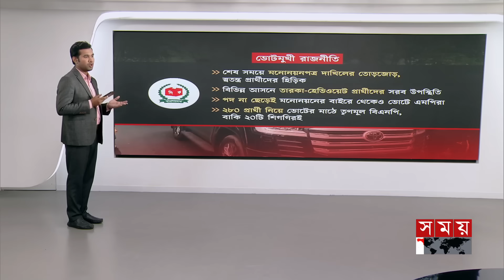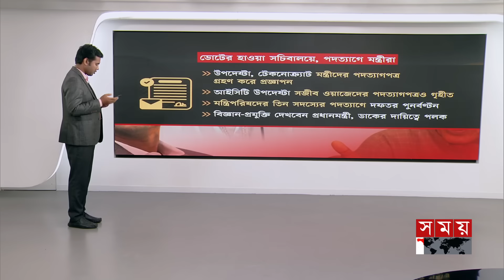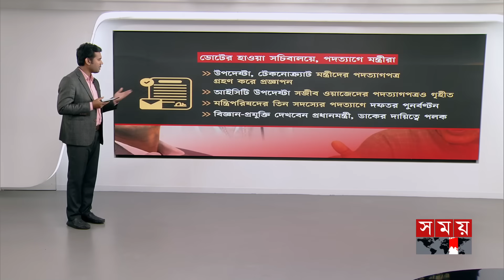ভোটযুদ্ধ উন্মুক্ত হলেও শর্তের বেড়াজালে স্বতন্ত্র প্রার্থীরা | Awami League | Candidate | Somoy TV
Somoy TV: t.ly/Se1z
Somoy TV Bulletin: t.ly/iqIq
Somoy Entertainment: t.ly/3dWC
Somoy Sports: t.ly/iASp
SOMOY TV ISLAMIC: t.ly/zU6a

Somoynews.tv: t.ly/Y7ab
খেলার সময়: t.ly/xJ5H
সময়ের গল্প: t.ly/EW3M
এ সময়ের বাণিজ্য : t.ly/m3ir

Groups:
Somoy TV (Official)✅: t.ly/ajiO
Somoy Entertainment✅: t.ly/8CLh
Somoy Business✅: t.ly/4xaJ